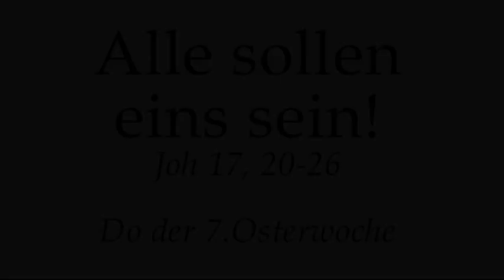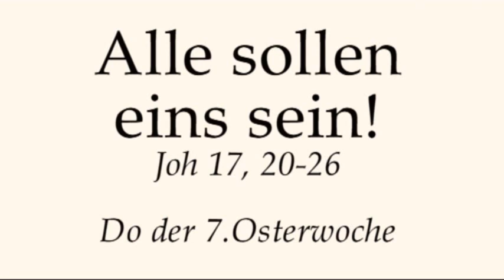Einheit untereinander wird bedingt von einer anderen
Predigt von Rektor Dr.Johannes J.Kreier am Do der 7. Woche nach Ostern 2018 im Kloster am Rande der Stadt/ SB .